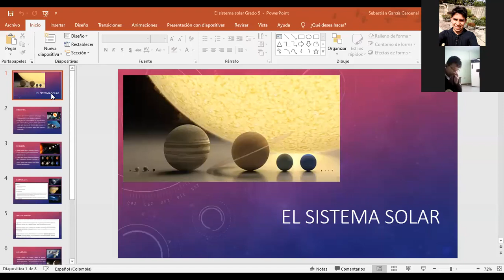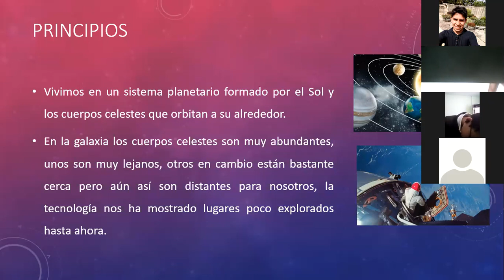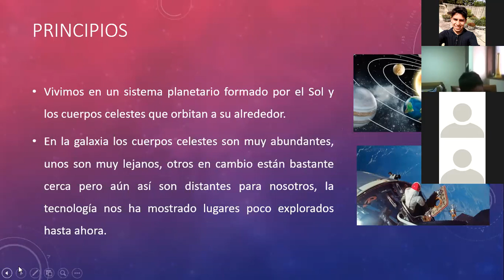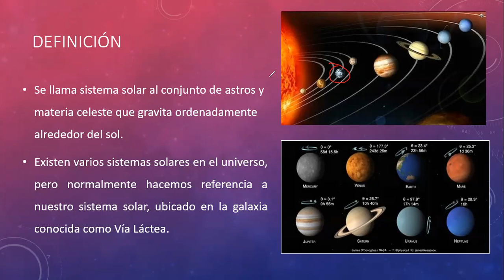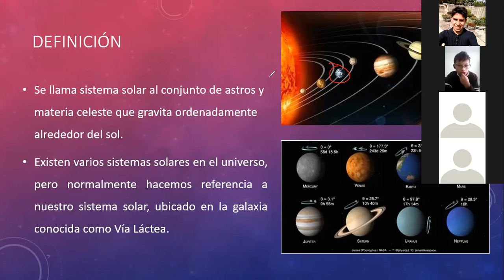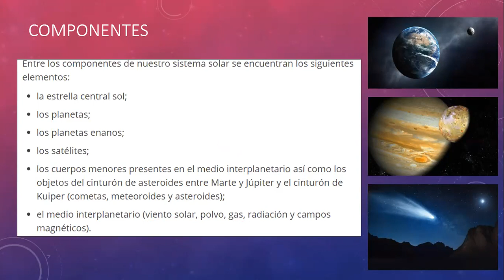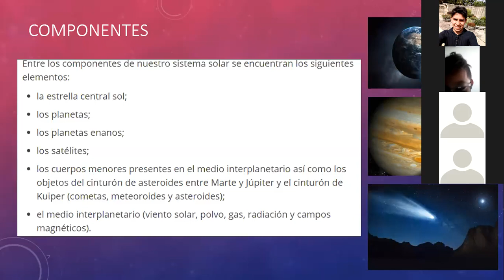Clase 13 de Oct Naturales Grado 5 Parte 1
El sistema solar